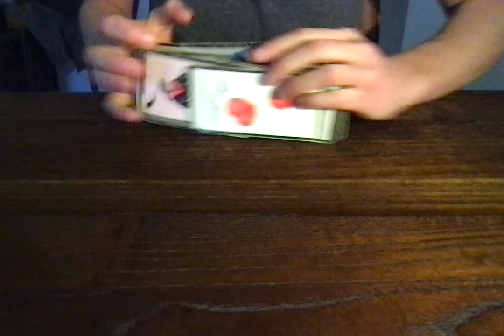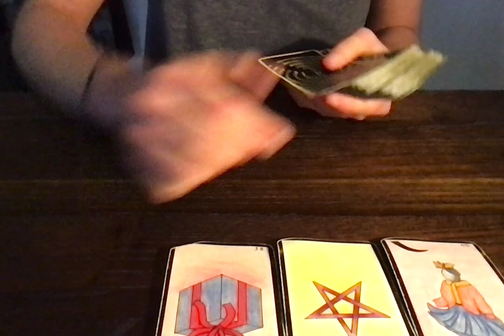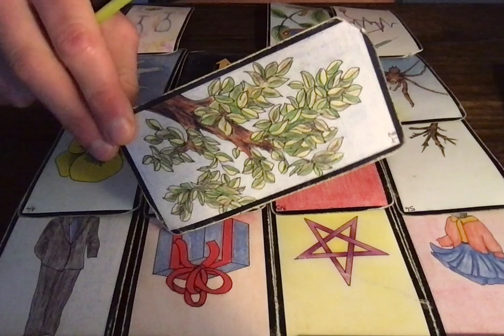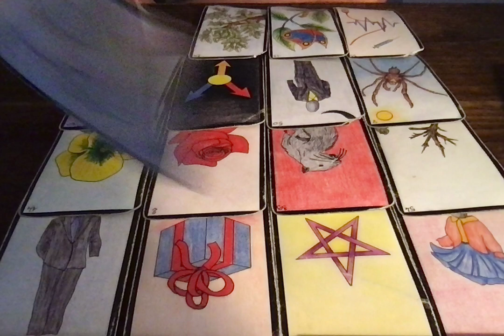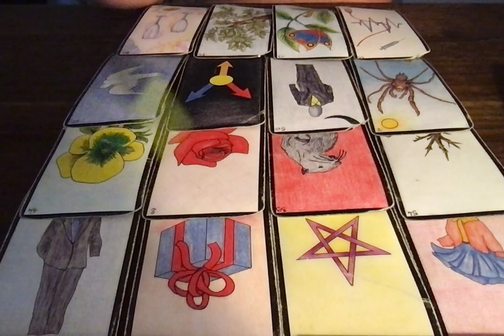SCORPION FÉVRIER 2022 - Désillusionné(e)